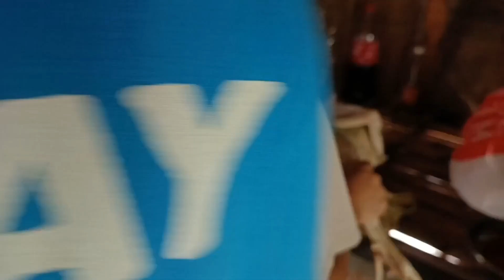Ganyan Kami sa Bukid..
Nag lechon ng Manok ang mga Bata sa bukid  gusto nila magtambay at kumain  sa bukid.